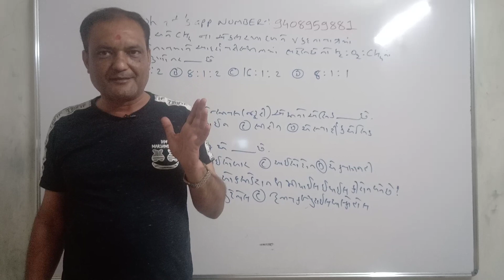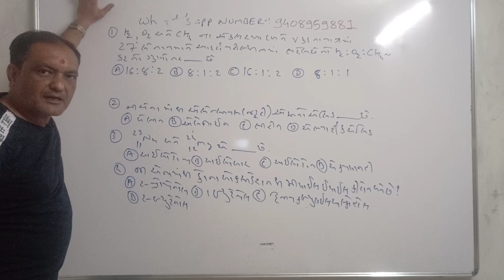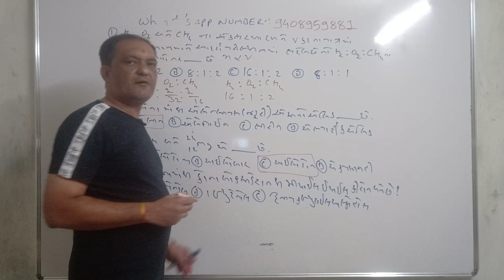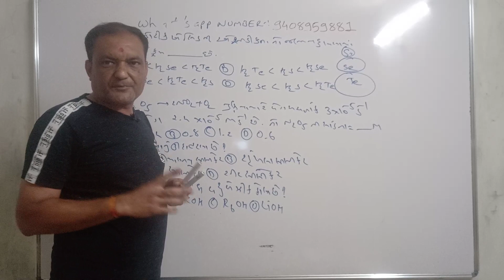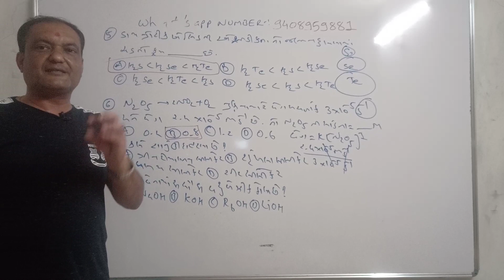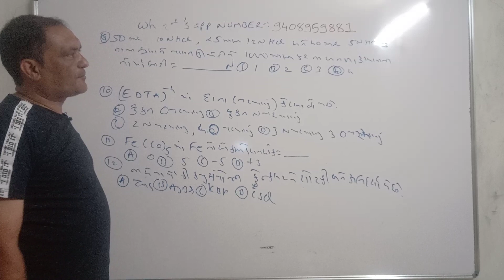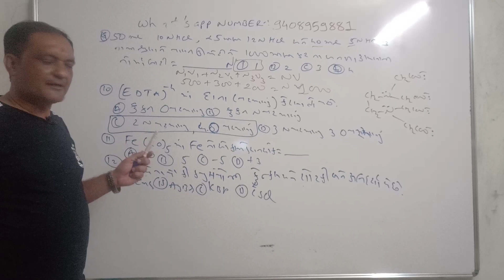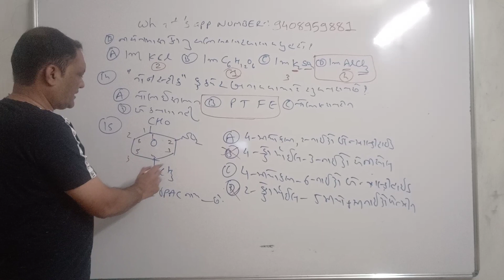NEET JEE 2022 BEST CHEMISTRY (LECTURE 2) MCQ IN GUJARATI BY RAJANI SIR